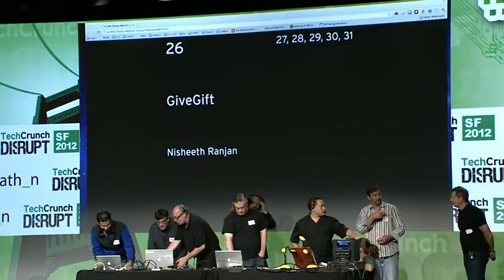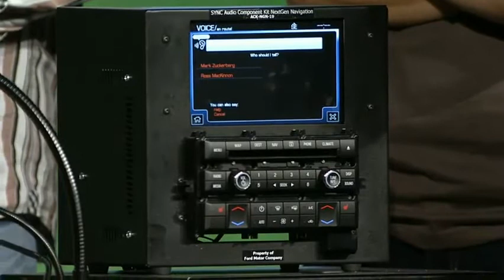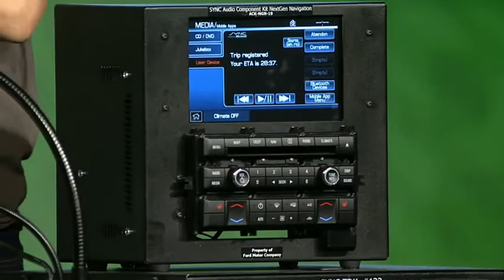En Route! With Ford SYNC Demo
TechCrunch Disrupt SF 2012 Hackathon on Hackathon SF 2012 created by TechCrunch